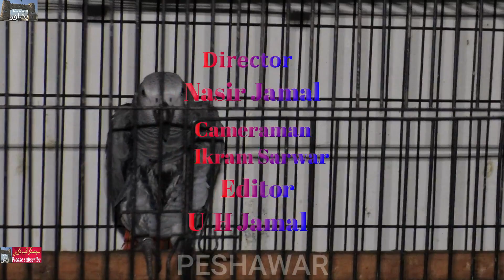Parrots , Most Beautiful Parrots , colorful parrots ,most colorful parrots ,तोते , তোতা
parrots , very beautiful birds in Peshawar , birds , beautiful parrots in peshawar ,
 colorful parrots in peshawar , beautiful birds , old kind of parrots . সুন্দর তোতার দোকান
peshawar
peshawar channel
peshawar pakistan